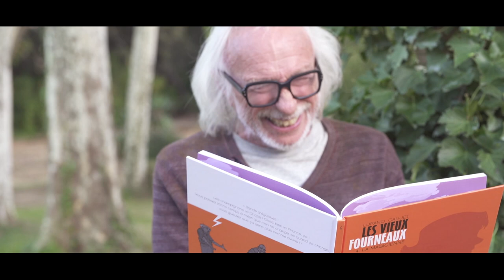Le grand retour des Vieux Fourneaux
... en librairie (le 10/11) mais aussi prochainement au cinéma (en 2018) !
Les Vieux Fourneaux - tome 4 - La Magicienne, de Wilfrid Lupano et Paul Cauuet
Un grand merci à Pierre Richard, qui incarnera Pierrot au cinéma dans le film Les Vieux Fourneaux réalisé par Christophe Duthuron, en 2018.